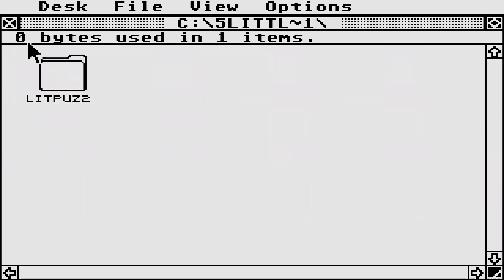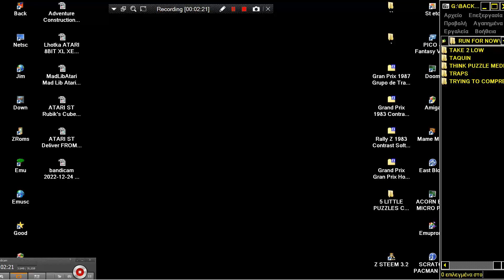ATARI ST BLOCK PUZZLE BLOCK FROM 5 LITTLE PUZZLES COLLECTION By Seymour Shlien